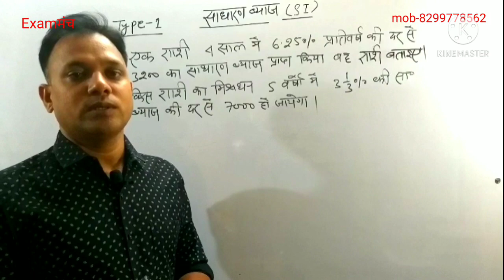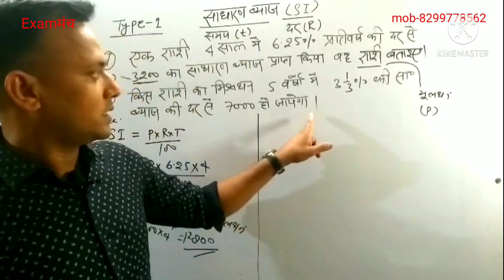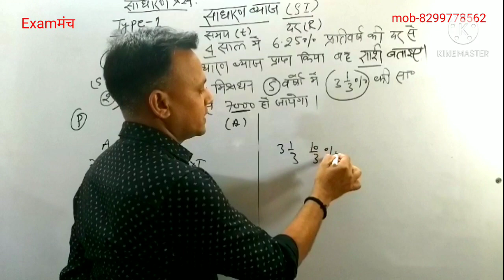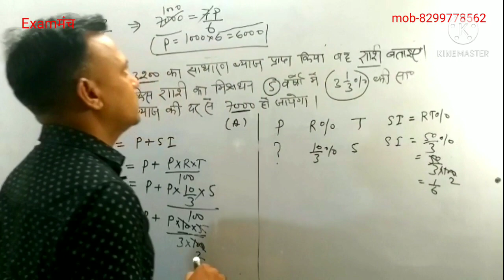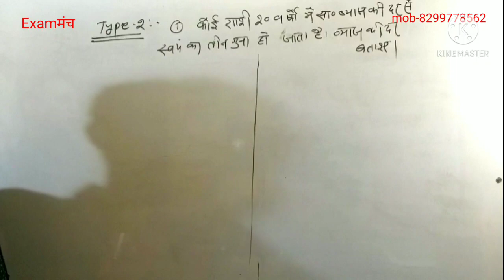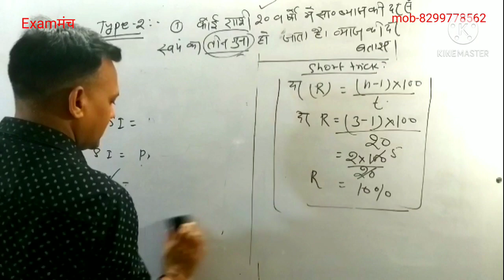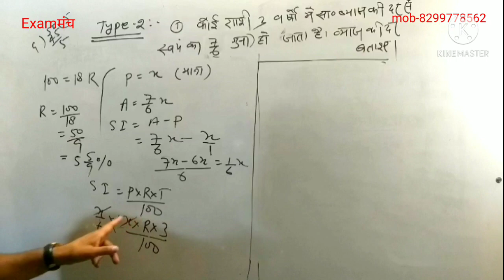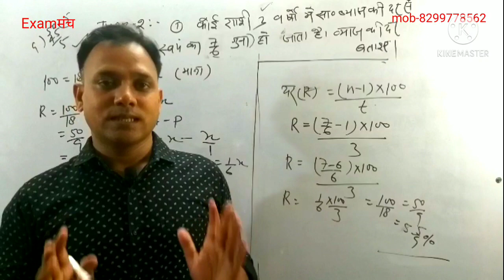साधारण ब्याज (SI) Basic and short tricks